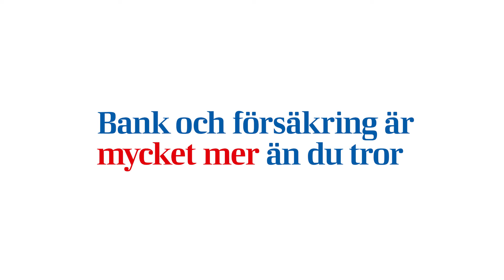Länsförsäkringar Employer Brandning – Servicedesigner